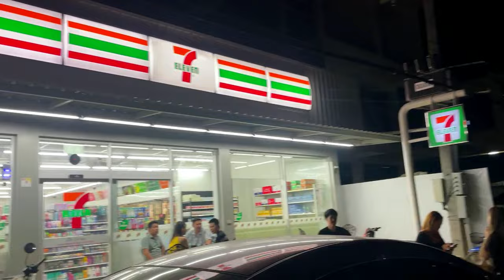Big Night Out in Vang Vieng Laos | Pub Crawl with Mad Monkey Hostel in Laos | Vang Vieng Nightlife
Welcome to the most under-rated party town in South East Asia, Vang Vieng. I stayed at Mad Monkey hostel (the coolest hostel in Laos). We went for pub crawl on my first night. Enjoy the video and share.

Watch full series and get the detailed information on how to travel easily on low budget.

BANGKOK TRAVEL LVOG
BANGKOK FOOD
BANGKOK HOTELS
BANGKOK HOSTELS
BANGKOK AIRPORT SHUTTLE BUS
BANGKOK AIRPORT TO KHAOSAN ROAD
BANGKOK NIGHT MARKET
BANGKOK WEEKEND MARKET
BANGKOK TO PATTAYA
THAILAND TRAVEL VLOG
THAILAND VLOG
THAI FOOD
THAILAND NIGHT LIFE
THAILAND LIFESTYLE
CHATUCHAK WEEKEND MARKET
BANGKOK TRAIN MARKET
BANGKOK FLOATING MARKET
KHAOSAN ROAD BANGKOK
KHAOSAN ROAD NIGHTLIFE
KHAOSAN ROAD CLUBS
NANA PLAZA BANGKOK
SOI COWBOY BANGKOK
SUKHUMVIT 11 BANGKOK
BANGKOK TO PATTAYA BY CAR
PHUKET NIGHTLIFE
KRABI NIGHTLIFE
PATTAYA NIGHTLIFE
PATTAYA CORAL ISLAND
PHI PHI ISLAND PHUKET
THAILAND TO LAOS TRAIN
BANGKOK TO NONG KHAI TRAIN
BANGKOK TO CHIANG MAI TRAIN
BANGKOK TO VIENTIANE TRAIN
LAOS TRAVEL VLOG
LAOS VLOG
LAOS E VISA
THAILAND TO LAOS BORDER CROSSING
VIENTIANE NIGHT MARKET
FAMOUS EGG LADY IN LAOS
LAOS FOOD
LAOS STREET FOOD
VIENTIANE NIGHT LIFE
LAOS NIGHTLIFE
VIENTIANE HOSTEL
HOSTEL IN LAOS
INDIAN FOOD IN VIENTIANE